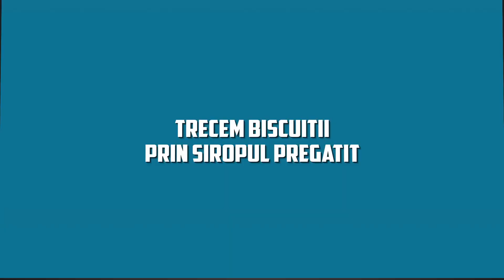Biscuiti "Pryaniki'' acestia sunt cei mai rapizi biscuiti de casa